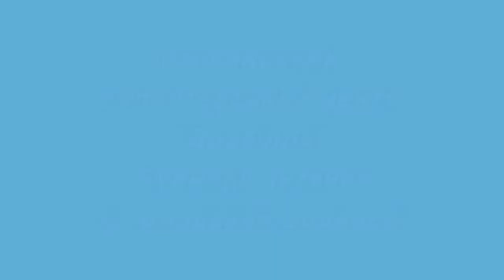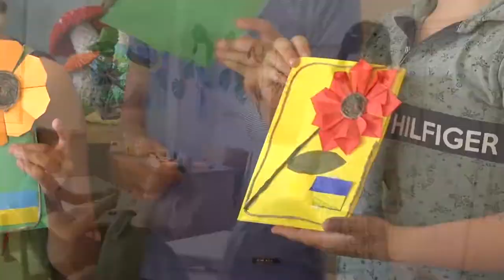Смілянський волонтерський центр "Дозвілля" Будинку дитячої та юнацької творчості